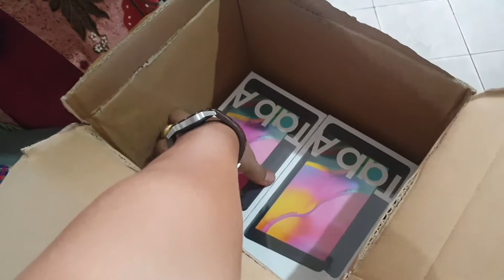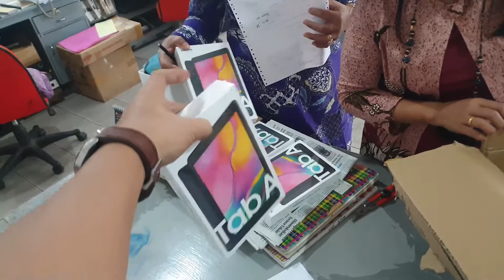Jualan Mobil Jadi Sepi Akibat Pajak 0% PPnBM | Benarkah Seperti itu.? | The first vlog in 2021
Semakin Heboh Kabar Mengenai Pajak PPnBM yang akan Di hilangkan/Subsidikan Oleh Pemerintah ,sehingga Berdampak Di Penjualan Mobil Bulan Februari 2021 ini jadi nya banyak Calon Customer yang Menunda pembelian Di Bulan Februari ini ,kita Lihat aja nanti Kebijakan Pajak 0% PPnBM apakah akan Berdampak Positif buat Penjualan Mobil Di indonesia atau tetap sama aja Penjualan nya sepi akibat Pandemi Covid 19 kita Tunggu aja Tanggal main nya Di Bulan depan .
Tetap Pantau Terus Channel Youtube saya biar bisa mengetahui info-info Terbaru kedepan nya seputar Info PPnBM 0% dan info-info seputar jenis Mobil terbaru dari Toyota dan Pasti nya Informasi Promo -Promo yang Sangat Membantu Anda dalam melakukan Pemesanan Mobil Toyota .

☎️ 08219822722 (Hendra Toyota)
Langsung Chat Via Whatsapp .(Click Link di bawah)

Proses Kredit mudah dan Cepat Karena di proses oleh Marketing Yang Berpengalaman .👍

PPnBM
Pajak 0%
Toyota Jayapura
Subsidi pajak Mobil